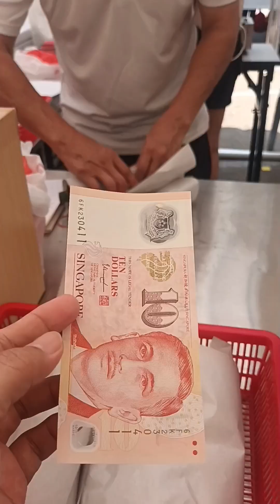Enjoy Eating guys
food we ate outside enjoy happy tummy